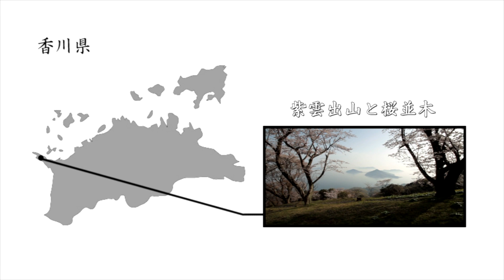香川県 紫雲出山の桜並木と夕陽 / Mt. Shiude & Cherry Blossoms ( Kagawa, Japan )【おうちで旅気分！】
紫雲出山の詳細はこちら↓
紫雲出山（しうでやま）は香川県北西部の荘内半島にある標高352ｍの山で、「浦島太郎が開けた玉手箱の白煙が紫色の雲になってこの山にたなびいた」という浦島伝説にちなんで名付けられた神秘的な場所です。

春には山頂園地を中心に約1,000本の桜が満開となり、瀬戸内海の多島美と共にお花見ができる絶景の桜名所としても有名。
展望台に登ると眼下に桜の森が広がり、彼方に瀬戸内海とそこに浮かぶ島々が望めます。

・香川県の映像素材の一覧は、以下のページをご参照ください。

『紫雲出山』は車で山の中腹まで登れるため、駐車場から山頂までゆっくり歩いても約20分程度の道のり。森林浴をしながら、同時に瀬戸内海に浮かぶ島々と大海原を展望できる、ちょっと贅沢なハイキングコースです。

『紫雲出山』は『日本の夕陽百選』にも選ばれていて、『しまなみ海道』が通る芸予諸島（げいよしょとう）付近に太陽が沈んでいきます。

◇紫雲出山（しうでやま）
住所／香川県三豊市詫間町大浜451-1
電話／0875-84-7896（紫雲出山遺跡館）
駐車場／あり（無料）